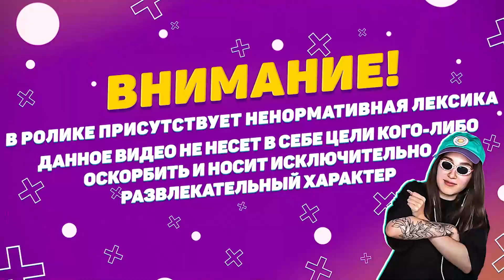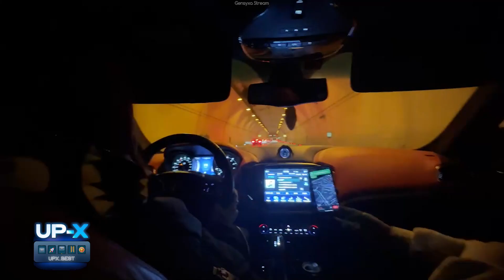Генсуха устроила ИСТЕРИКУ за рулём | Истерика, первая заправка, тапка в пол (азим, гуакамоле)